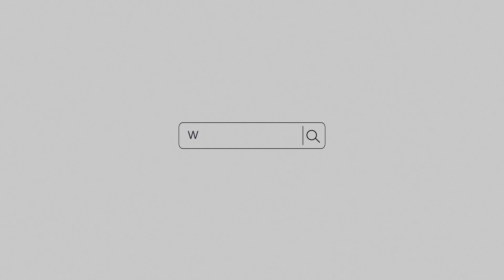บัตรเครดิตมีไว้เพื่อ…สบายใจ แจ้งเตือนทุกยอด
บัตรเครดิตมีไว้เพื่อ...เด้งเตือนทุกการใช้จ่าย ยอดเล็กยอดใหญ่รู้หมด สบายใจ แจ้งเตือนทันที กับ Push Notification บน KTC Mobile